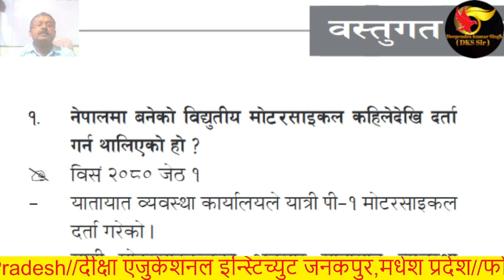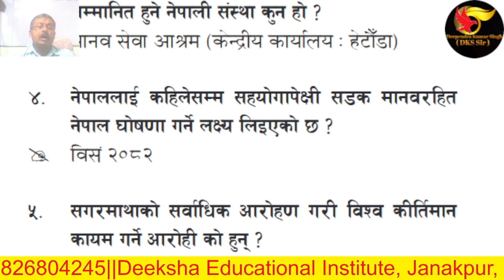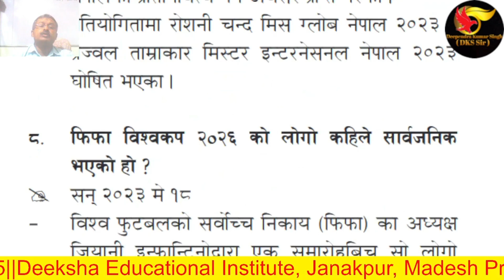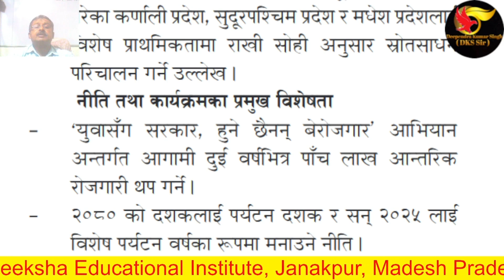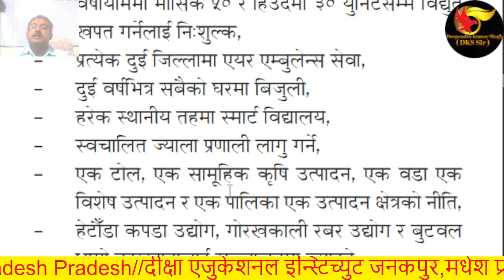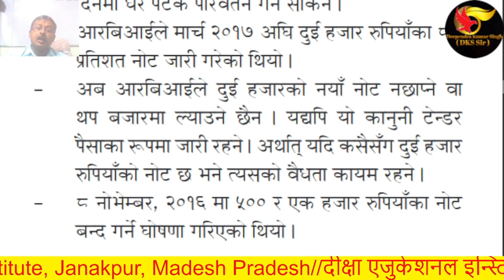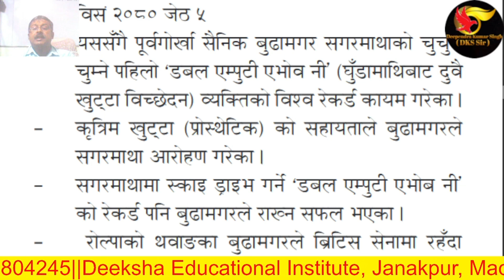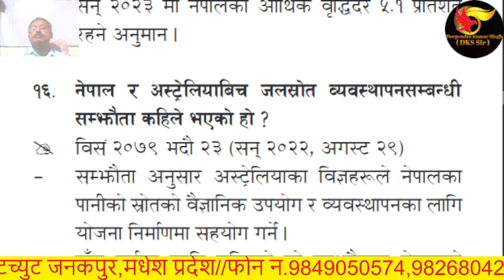Gorkhapatra Wednesday 2080 Jestra 10||Gyansagar||Bastugat Questions Answer 2023|| DKS Sir